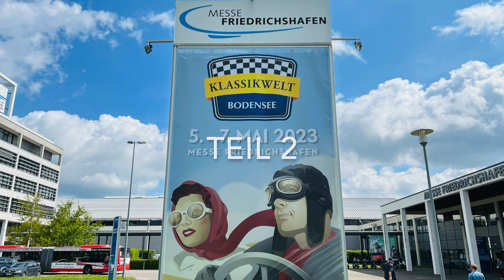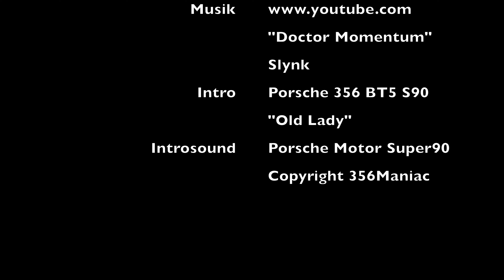Klassikwelt Bodensee 2023 - Besuch der schönsten Oldtimermesse - Teil 2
Die Klassikwelt Bodensee ist immer wieder eine tolle Kultveranstaltung. Man bekommt einzigartige Klassiker zu sehen, ob mit zwei oder vier Rädern, ob mit Propeller oder Schiffsschraube. Das beste aber sind immer die Showläufe und die Airshow. Außerdem kommen unzählige Besucher mit Ihren gepflegten Fahrzeugen angereist, die man dann auch noch bestaunen darf. Also schaut Euch Teil 2 des Videos an und genießt die Vielfalt an tollen motorisierten Fahr- und Flugzeugen. Viel Spass beim Schauen!

Klassikwelt Bodensee is always a great place to be. You get to see unique classics, whether with two or four wheels, whether with airpropeller or waterpropeller. But the best parts are the show races and the airshow. In addition, countless visitors come with their well-kept vehicles, which you can also marvel at. So check out part 2 of the video and enjoy the variety of great motorized vehicles and aircrafts. Have fun watching!

Links:
Klassikwelt Bodensee:

Interpret: Slang
Titel: "Doctor Momentum"